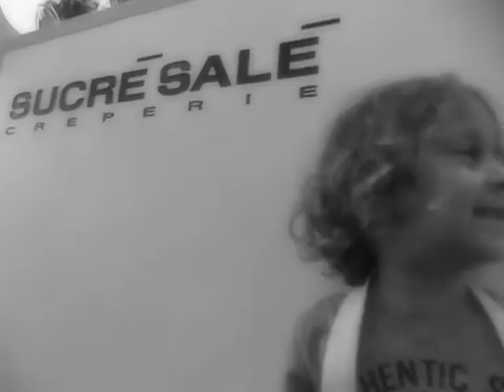Sucré Salé (el nino jefe) attrapes moi si tu peux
Le petit Mathis nous présente sa petite entreprise... Mais est-ce bien la sienne ?